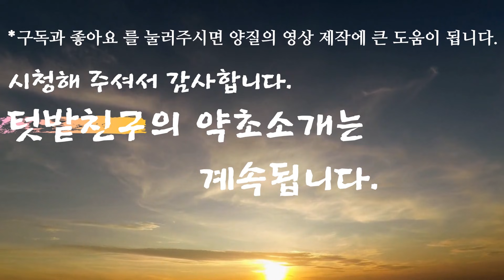익모초-혈전으로 막힌 혈관을 뚫어주며, 몸속 구석구석 피가 잘돌아 냉증이 개선되고, 눈이 밝아지며, 심장이 튼튼해지고, 신장. 방광이 좋아진다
혈관질환에 탁월, 심장이 튼튼해지고, 부인과 질환에 최고, 눈이 밝아지며, 신장과 방광이 튼튼해진다